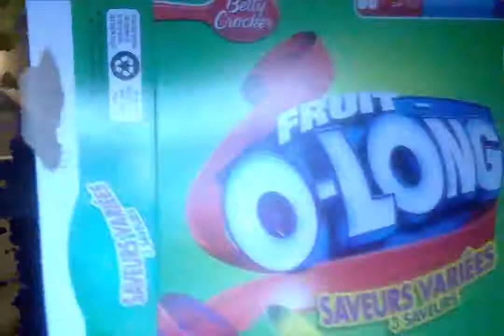mememememememe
meme song